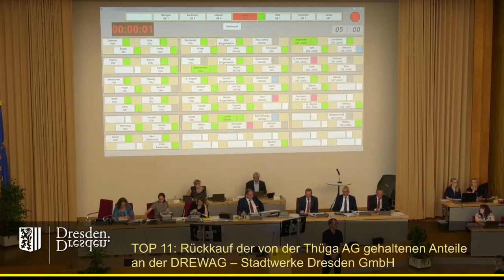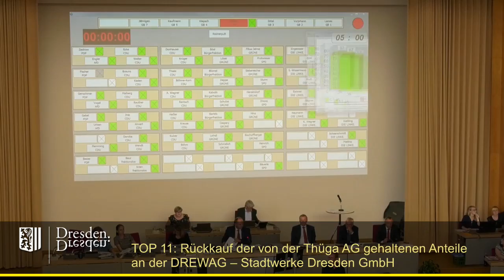staDDrat am 6. Juni 2019 Rückkauf der von der Thüga AG gehaltenen Anteile (10 %) an der DREWAG GmbH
Einzelne Redner:

00:43 André Schollbach (Fraktion Die Linke)
05:54 Johannes Lichdi (Fraktion Bündnis90/Die Grünen)
11:15 Kristin Sturm (SPD-Fraktion)
12:20 Holger Zastrow (FDP-Fraktion)
16:39 Thomas Blümel (Bürger-Fraktion)
21:05 Helfried Reuther (CDU-Fraktion)
26:25 Hartmut Krien (fraktionslos)
30:43 André Schollbach (Fraktion Die Linke)
36:33 Stefan Vogel (AfD-Fraktion)
40:39 Johannes Lichdi (Fraktion Bündnis90/Die Grünen)
41:57 Dr. Georg Böhme-Korn (CDU-Fraktion)
45:07 Norbert Engemaier (Fraktion Die Linke)
49:09 Abstimmung

Sämtliche Unterlagen (inkl. Beschlusskontrolle vom 27. Januar 2020 und Gesellschaftsvertrag) und das Abstimmungsergebnis finden sich